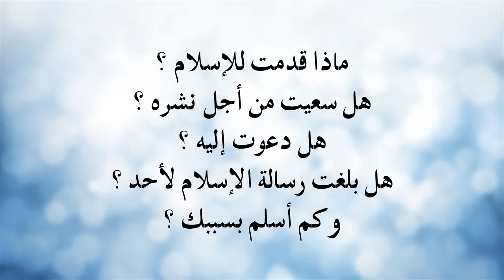ماذا قدمت للإسلام؟ هل سعيت من أجل نشره؟ وكم أسلم بسببك؟!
ماذا قدمت للإسلام؟ هل سعيت من أجل نشره؟
هل دعوت إليه؟
هل بلغت رسالة الإسلام لأحد؟
وكم أسلم بسببك؟؟؟

تابعني على:
تويتر: